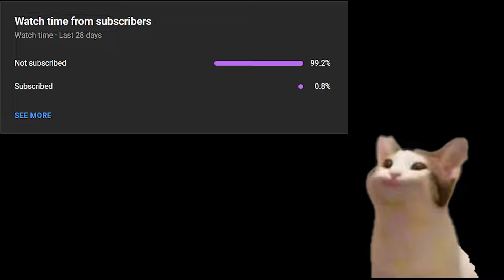HOW PROS ARE ABUSING THE NEW BUILD VOID SPIRIT | DOTA 2 VOID SPIRIT PRO GAMEPLAY 7.35b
Hey, everyone! 🌟 I hope you're all having an awesome day. In today's video, we have the former rank 1 and TI finalist player, known as "Nothing to say," showcasing Void Spirit in the midlane. Void Spirit mid has always been effective but didn't gain much fame until the recent patch and the buff to the Mage Slayer item. This enhancement brought the hero back into the meta, as its shield now provides physical resistance, and the Mage Slayer grants magical resistance. Suddenly, Void Spirit becomes a powerhouse.

In this gameplay, "Nothing to say" demonstrates the full potential of Void Spirit, making it an excellent opportunity for anyone looking to learn from an expert player. 🌌💫 I'm confident you'll enjoy watching this video and gain valuable insights into mastering Void Spirit. Have a fantastic time! 😊👍